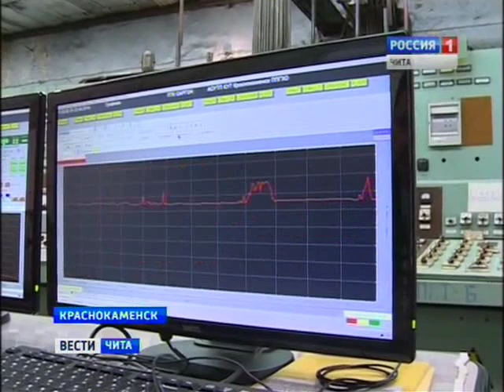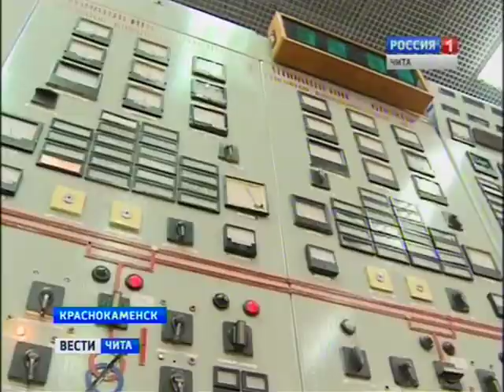Ремонтная кампания на Краснокаменской ТЭЦ